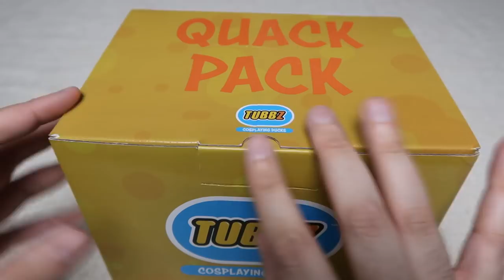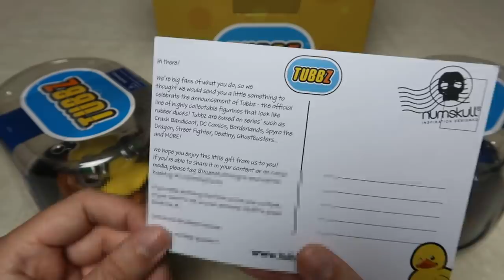Sonic The Hedgehog Tubbz Duck Figure Review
Have you ever wanted a Sonic Figure that looks like a Duck? Of course you have! Numbskull Designs have released a new range of Sonic Tubbz figures and I think they're pretty good.